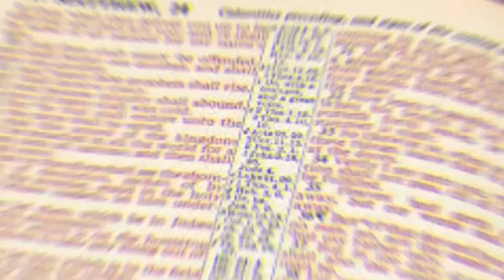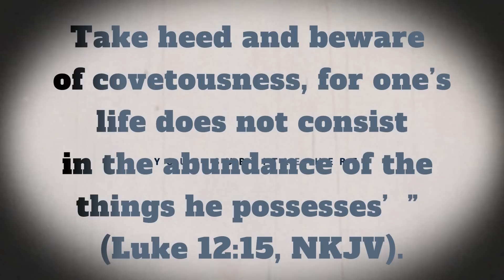Overcoming Covetousness | Daily Sabbath School Lesson 9 Q1 2023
Pastor Onesi LaFleur, Pastor Laurenge, Vaughn Joseph